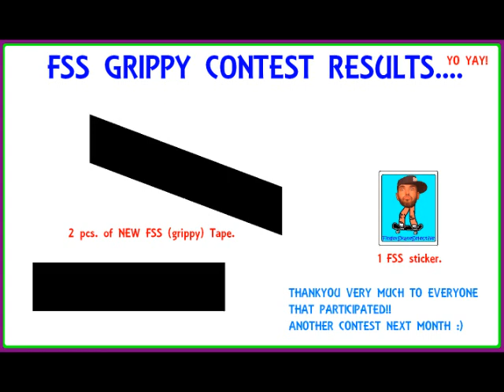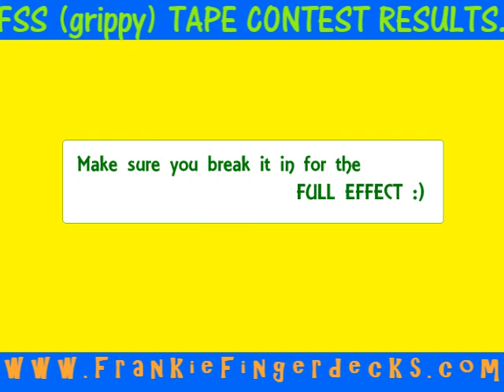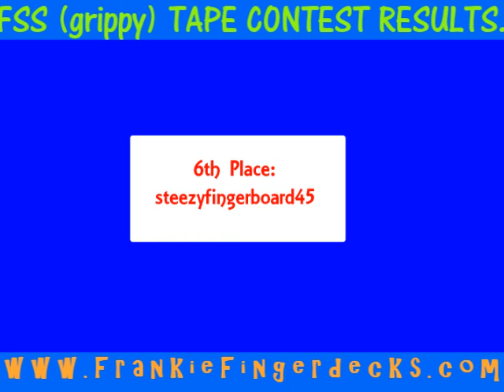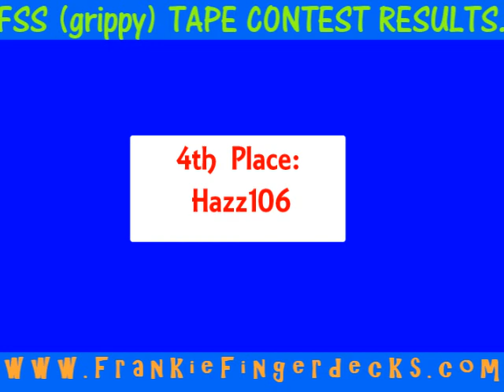FSS (Grippy) Tape CONTEST RESULTS!!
What up!! Thanks for participating in my Grippy Contest!!
VALENTINES DAY CONTEST COMING NEXT MONTH!!
YO YAY!!!